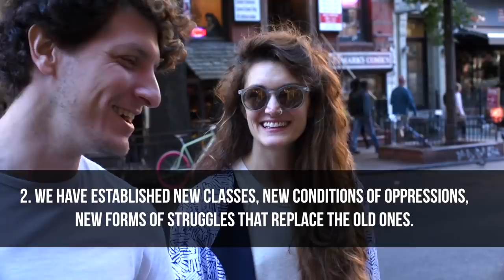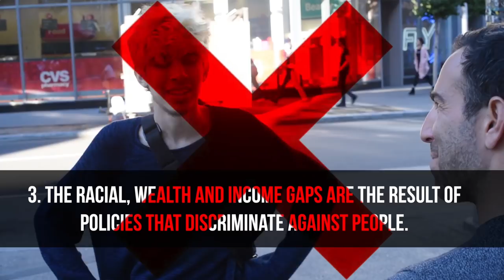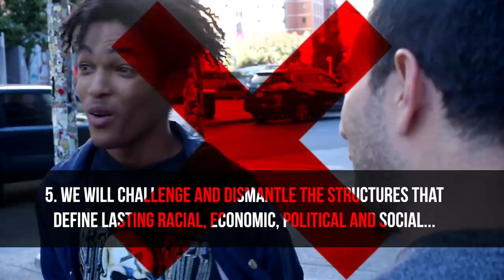Ami Horowitz: Communist Manifesto or Democratic Platform?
Can people tell the difference between the Communist Manifesto and the Democratic platform? Ami Horowitz investigates in this man-on-the-street interview series.